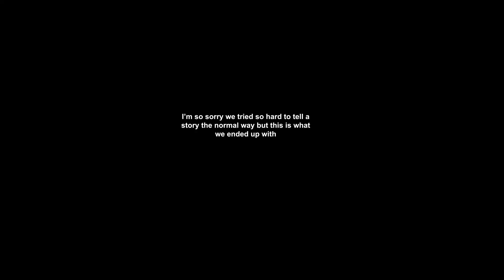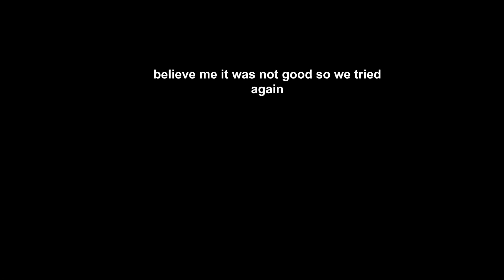jesus pls work (for taco bell)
tell me about the alligator incident